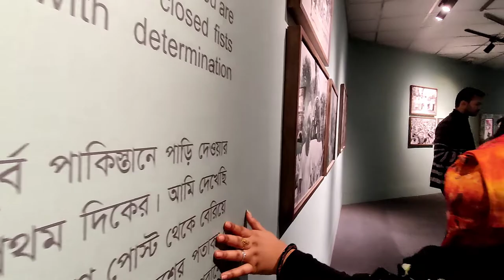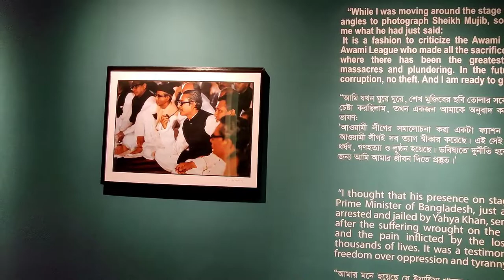Art Exhibition 2022| Bangladesh Shilpokola Academy| Travel Outsider